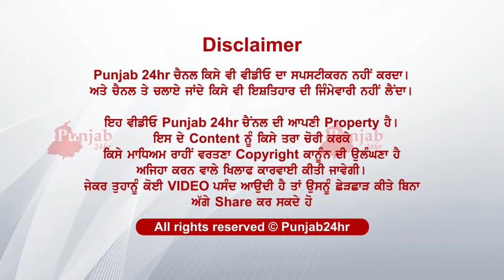65 s de budde kita